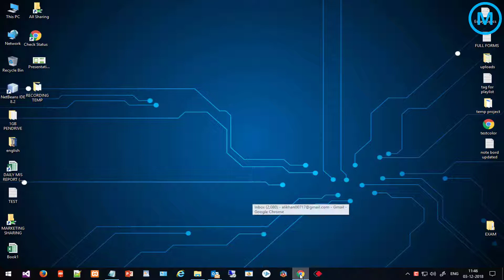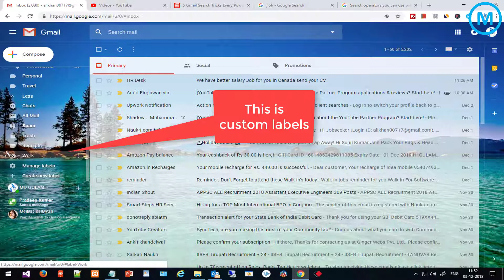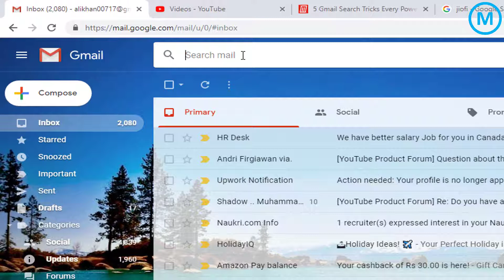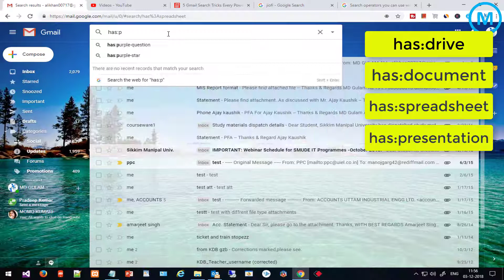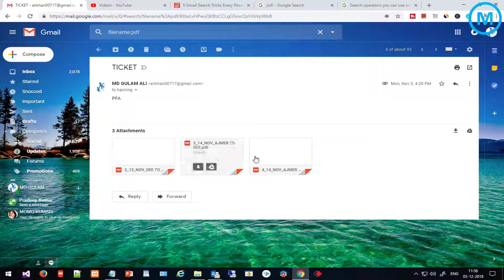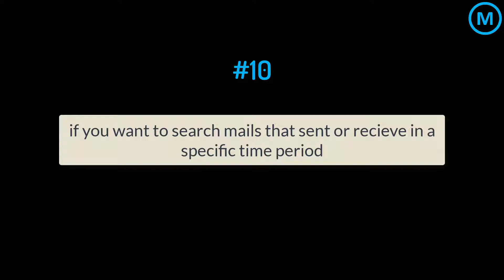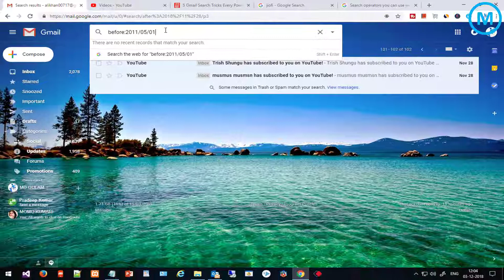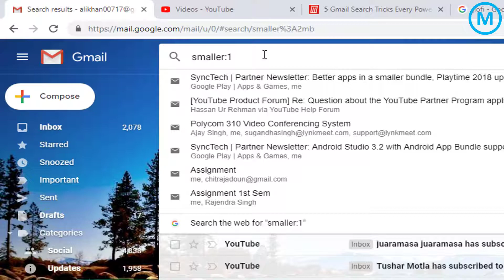gmail advanced tips and tricks | Advance search technics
Hello friends,
Today in this video we will see gmail advanced tips and tricks.

TimeLine
[0:21]1. if you want to search mails from specific sender
 from:sender

[1:21]2. if you want to search mails that sent to any specific recipient
 to:recipient

[1:47]3. if you want to search a keyword of mail's subject
 subject:keyword

[2:28]4. if you want to search mails of specific label
 label:label_name

[3:16]5. if you want to search mails that have attachment
 has:attachment

[3:53]6. if you want to search mails that have google drive, docs, sheets, or slides attachment or link.
 has:drive
 has:document
 has:spreadsheet
 has:presentation

[6:36]7. if you want to search mails that have youtube video.
 has:youtube

[6:57]8. If you want to search mails that have specific file type
 filename:pdf [mp4, mp3, doc, ppt, xls etc]

[8:53]9. if you want to search only "read", "unread" mails
 is:read
 is:unread

[9:48]10. if you want to search mails that sent or recieve in a specific time period
 after:time period [yyyy/mm/dd]
 before:time period [yyyy/mm/dd]
 after:2016/03/10
 before:2016/03/10
[2:13]11. if you want to search mails that is larger or smaller than a specific size in Mega Byte.
 larger:10MB
 smaller:2MB